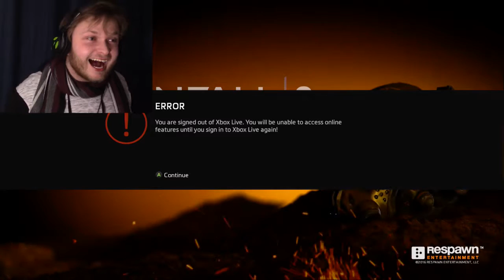TURNED TO ASH | TITANFALL 2 PART 4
Disturb not the harmony of Fire, Ice, or Lightning lest these three Titans wreck destruction upon the world in which they clash. Though the water's Great Guardian shall arise to quell the fighting alone its song will fail. Thus the Earth shall turn to ash. O, Chosen One, into thine hands bring together all three. Their treasures combined tame the beast of the sea. Now it begins. GET IT! IT'S CAUSE OF POKEMON! Whatever... Welp, I really hope you all enjoyed the video! Thank you all so much for watching, and until next time, I'm AvennGed1
OUTRO SONG!
▼ Artist:
▼ Track Name:
Aerial Ace
▼ Genre:
FARE THEE WELL HOMIES!